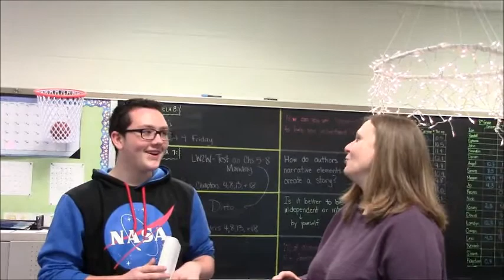5/10/19 Teacher Appreciation Week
In this weeks edition, we are thankful for teachers and show or appreciation for the teachers. This will also be the last broadcast for the 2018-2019 school year. We hope you have a great rest of the school year and awesome summer. We hope to see you all next year.